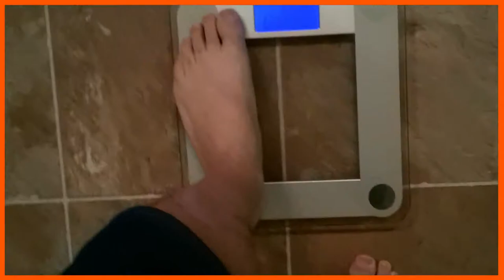"Let's Explore" Weekly VLOG - Day Trips | Travel | Comedy | Video Gaming | Weight Loss - Y1:W2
In Year 1: Week 2, I discuss my purpose on deciding to do this weekly vlog.  Also, we explore the oldest bridge in South Carolina, Poinsett Bridge Finally, I lost 8-lbs this week!